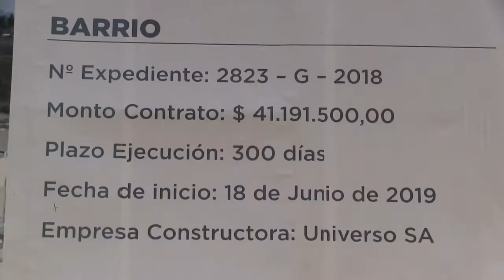ÁNGELES DEL ATUEL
Mario Isgró, Ministro de Planificación e Infraestructura, habló de cómo se está trabajando en el desarrollo de los planes de vivienda en estos tiempos de pandemia.